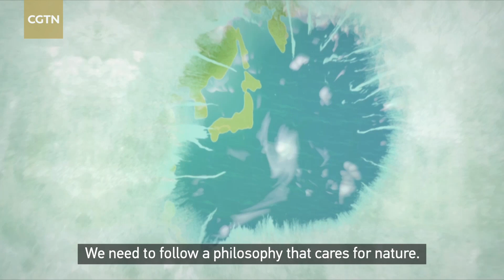Classics Quoted by Xi Jinping: Well-measured use of natural resources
When it comes to ecological conservation, how can we avoid killing the goose that lays the golden egg? Take a look at China's ancient wisdom on the well-measured use of natural resources and maintaining balance between man and nature.